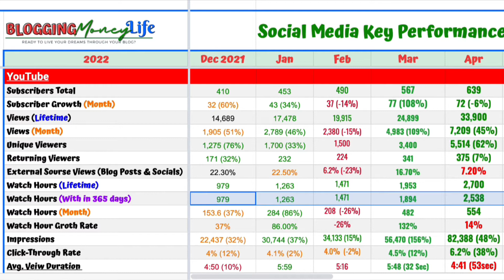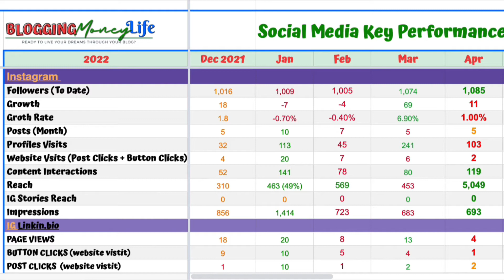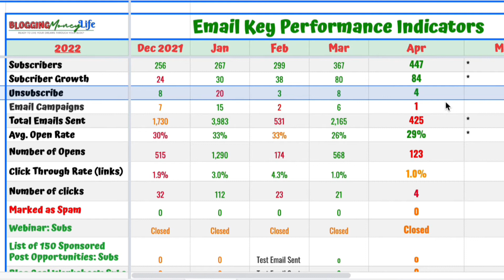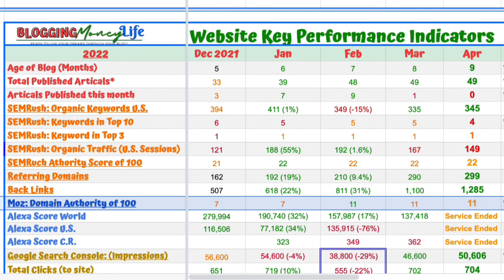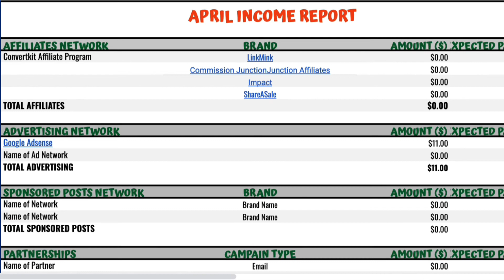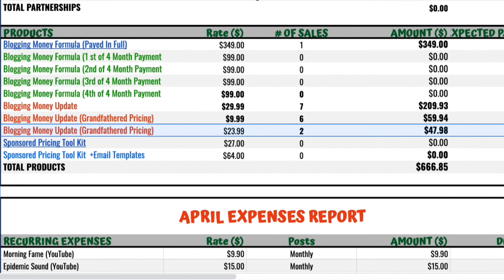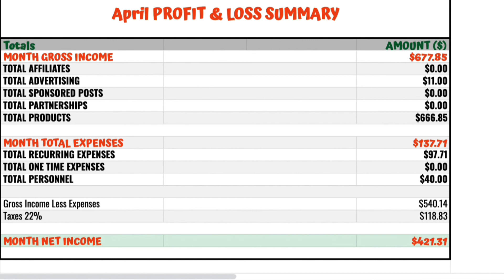Blog Income Report April 2022 | YouTube Analytics Report | Blog Metrics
Are you looking for inspiration to guide you on your 2022 blogging journey? Our Blog Income Report shares our first year of Blog Income, Blog Statistics, and Blogging Metrics.

This month's Blog Income Report, April 2022, is our 9th income report in our Blogging Income Report Serie and highlights Blog Income Proof for our new blog, Blogging Money Life.

In our 12-month series, Chris discusses the critical performance indications for the following elements as a fist year blogger:

Social media accounts
Email list
Website analytics

This report also includes a full accounting of our blogging finances, including 4 different revenue streams and itemized expenses.

How can our blog income reports help you?  First, you can use them to learn from what we are doing right and from what we are doing wrong.

Jasmine is a professional marketer with over 10 years of lifestyle blogging experience with Miss Millennia Magazine.

Chris is a new blogger with a construction and former military background.

We constantly learn, experiment, and implement new ways to grow our new blog. The results of everything we try are recorded in our blog income reports and published for you to learn from.

Second, no smoke and mirrors.

Our income reports are designed to include every aspect of our blogging business. Our blog income reports are 100% transparent. The metrics you see are the data points we use to run and grow our online blogging business.

Advertising Networks
Products Sales

Who can join us? Anyone is welcome to follow along and provide their feedback. You might be especially interested if your:

A new blogger or part-time blogger.
A digital nomad with an entrepreneurial spirit.
Transitioning from a side hustle blog into a full-time blogging career.
Need proof that it is possible to earn money online.
Someone who loves to decipher data and website analytics.
A blogger looking for inspiration to keep going through the hard times.

Please read each of our blogger income reports below. Then, follow along as we start a blog, grow organic traffic, and earn money in our first year of blogging.

Here's a list of blogging tools that we use:

Grow and Monetize an Email List with Convertkit.

Improve your blog's SEO SEMRush.

Do you like our Montetzation Tracker Tool?

Chapters:
00:00:00 - April 2022 Blogging Income Report: YouTube Metrics
00:00:59 - April Channel Update
00:01:59 - YouTube and Social Media Metrics
00:03:01 - Social Media Presence and Email List Growth
00:03:59 - Email List Growth and Open Rate
00:05:00 - Google Search Results and Website Analytics
00:05:58 - Social Media and Traffic Analysis
00:06:54 - Subscriptions to Blogging Money Update
00:07:48 - Discontinuation of Transcriber Expense
00:08:50 - Tutorials on Blogging and Monetizing

Join us as we teach you more about how to grow your blog so you can follow your dreams. And join us as we leap on our dream to move to Costa Rica.